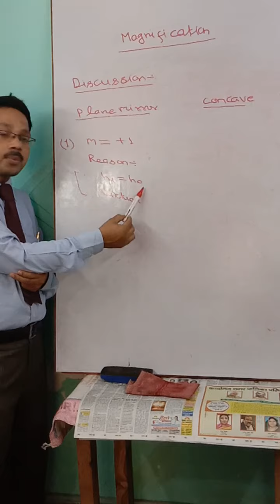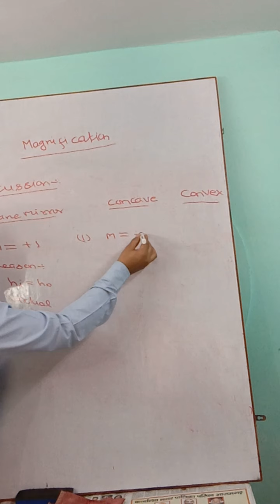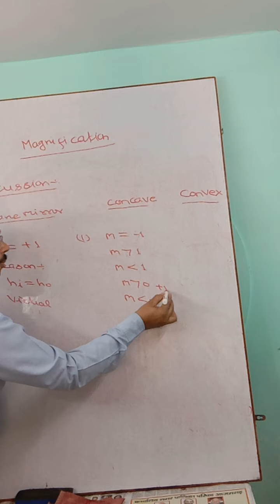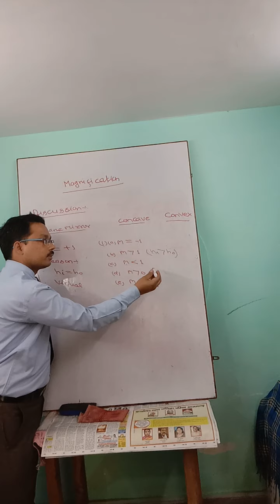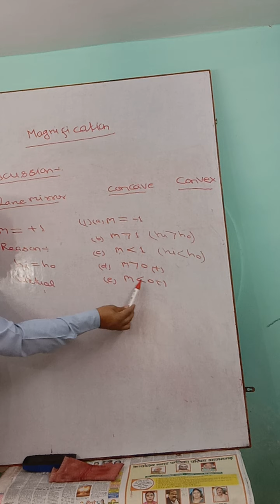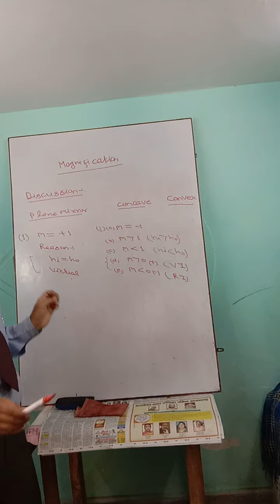Class. 10 Topic. LIGHT. 04